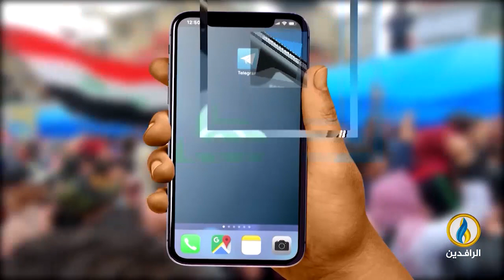حديث_العرب | ماذا وراء إنشاء مصر منطقة عازلة قرب غزة؟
ضيوف الحلقة:
أحمد مولانا - باحث في الشؤون السياسية والأمنية
حسام الشاذلي - مستشار سياسي واقتصادي دولي
عزيز العصا - كاتب وباحث
تقديم:
جهاد عدلة